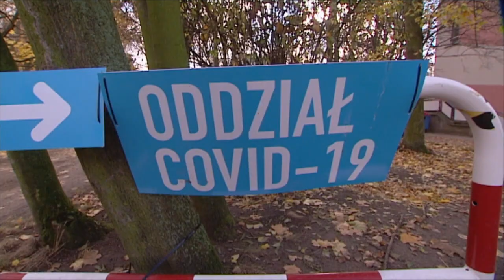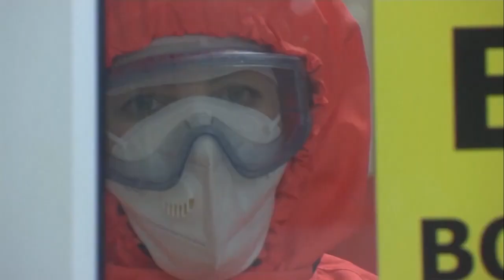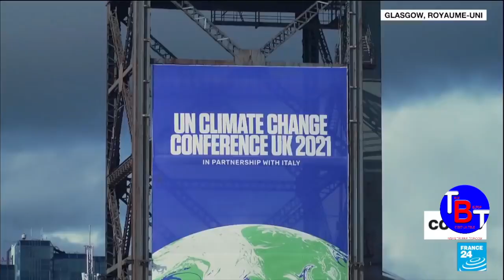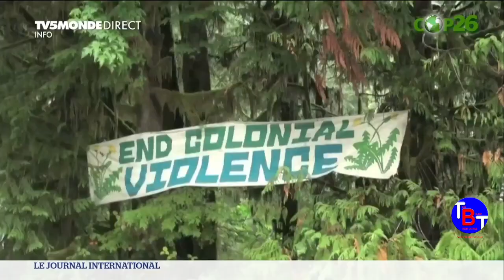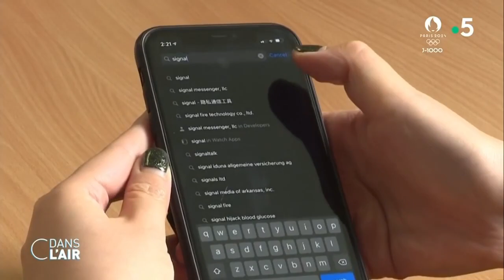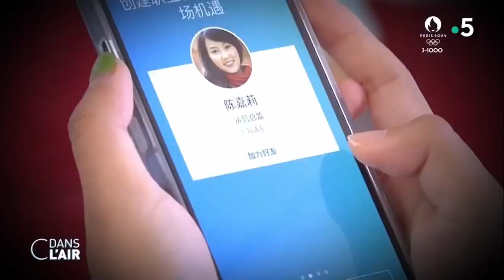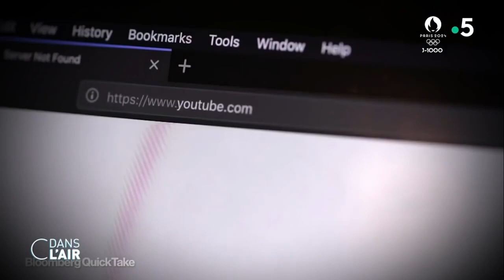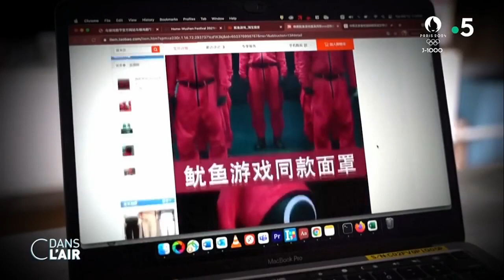GRAND JOURNAL 04 NOVEMBRE 2021